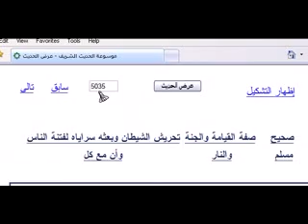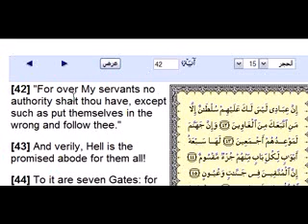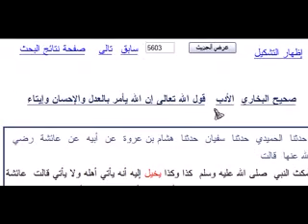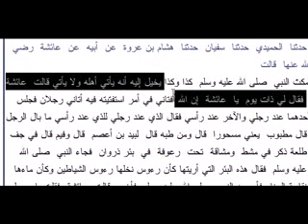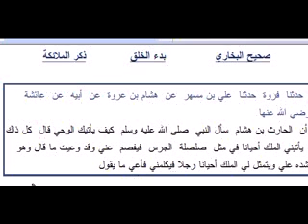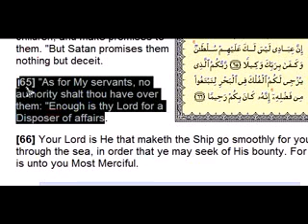Muslim theories: Even Satan Converted To Islam.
The crazy Theolgy of Islam.